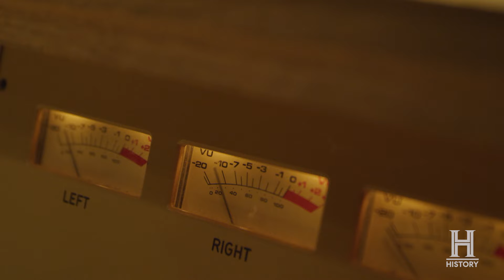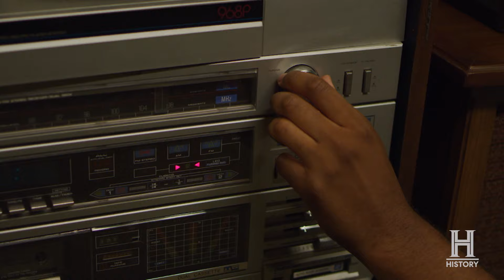*Extended Trailer* Kings From Queens: The Run DMC Story | New Series March 27 | Stream on STACKTV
Kings From Queens: The Run DMC Story | New 3-Part Series March 27 on The HISTORY® Channel |

The never-been-told story of one of the most influential rap group in the history of music, Run-DMC. Joseph “Run” Simmons, Darryl “DMC” McDaniels and Jason “Jam Master Jay” Mizell met on the streets of Hollis, Queens, before these hip-hop legends went on to legitimize a genre of music that critics labeled a fad. Their influence on culture shattered racial barriers, making them international stars and fashion leaders of the '80s. After a series of life-changing events and challenges, including the murder of their beloved DJ, Jam Master Jay, Rev Run and DMC reunite to tell their story and celebrate the genre of music they established.